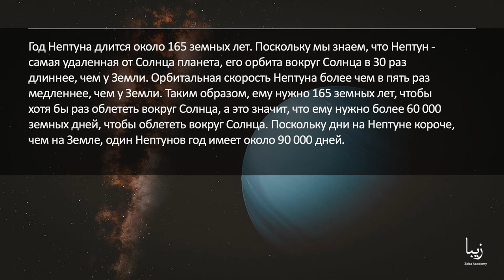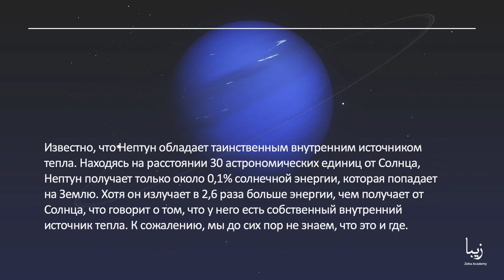Всё о Нептуне | Science by Zeba Academy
С тех пор как в начале 1600-х годов был разработан телескоп, астрономы исследовали небо, чтобы лучше понять Вселенную. Именно в 1613 году Нептун был впервые замечен Галилео Галилеем. Однако она не была признана новой планетой.